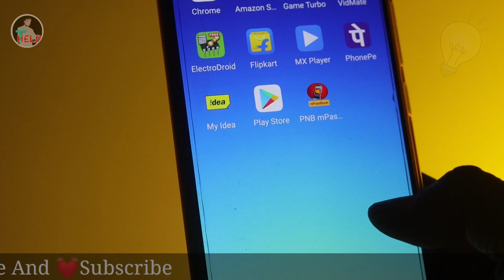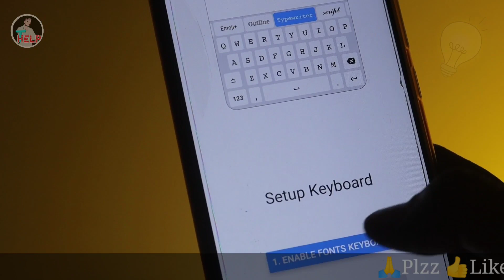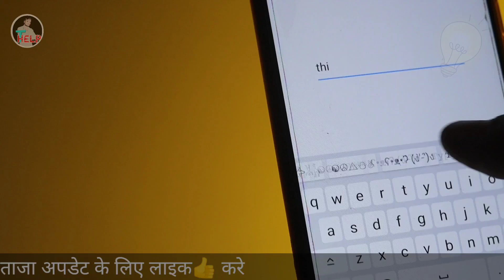WhatsApp में लिखने का Style बदलो सब चौक जायेगे || How To Change Whatsapp Fonts || TechnicalHelp